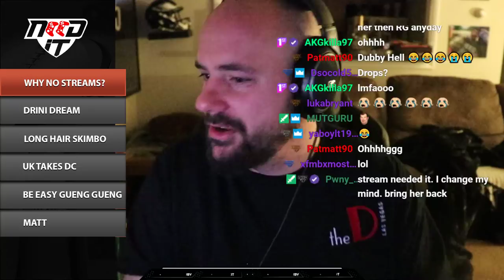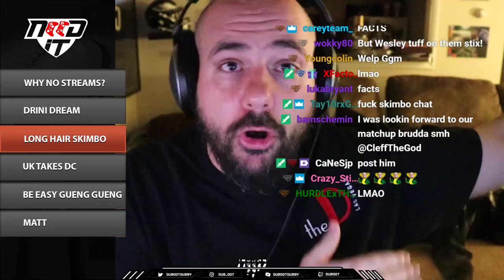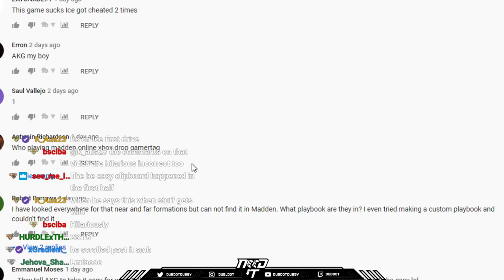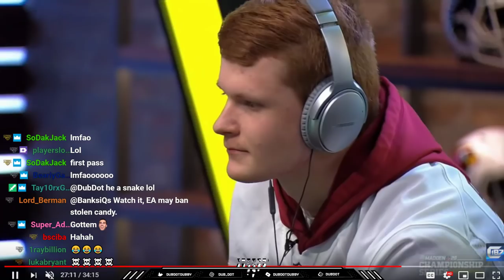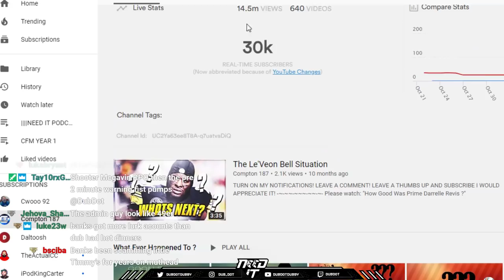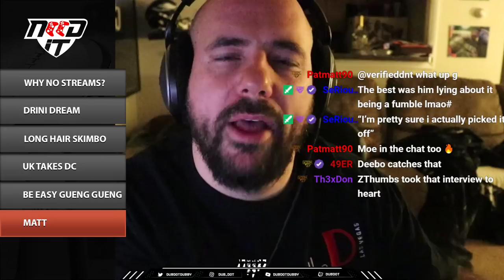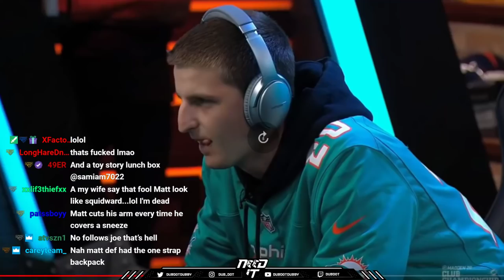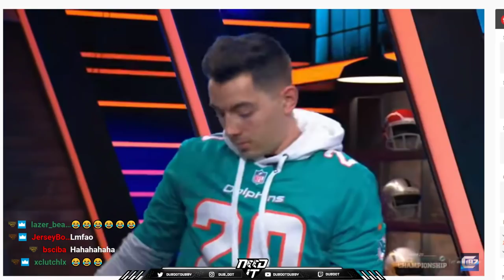NEED IT PODCAST - EPISODE 56 - "BE EASY"